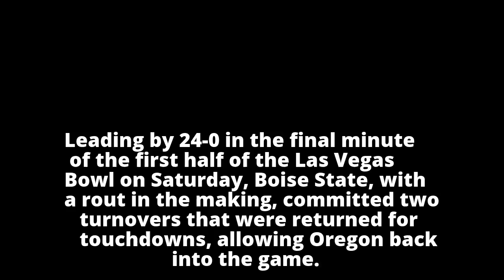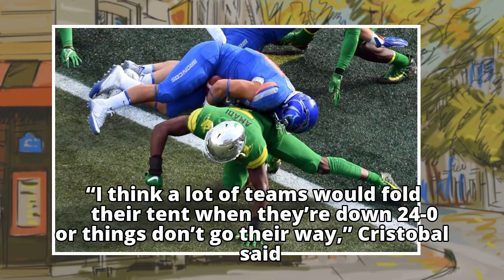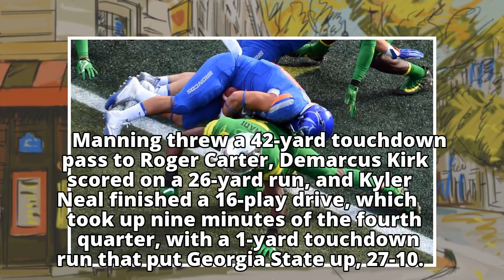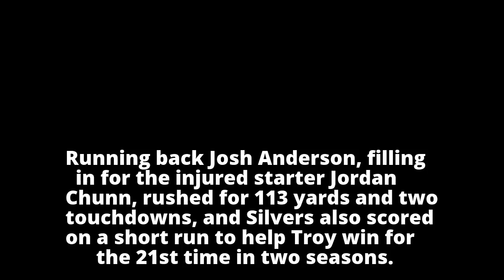College Football Bowl Games: Boise State Holds Off Oregon